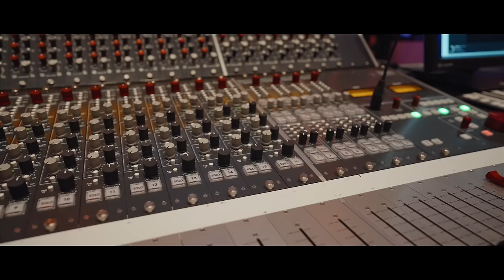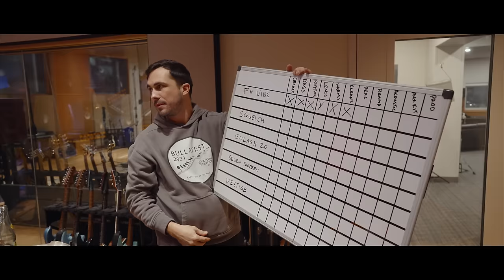intervals | memory palace | studio doc 1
memory palace | out now

composition & arrangement by Aaron Marshall
guitars  & sound design by Aaron Marshall
bass by Jacob Umansky
drums & percussion by Nathan Bulla
additional sound design by Jesse Zuretti
produced by Sam Guaiana & Aaron Marshall
engineered & mixed by Sam Guaiana
assisted by Shawn Dealey & Jason Peets
recorded at Sweetwater Studios
mastered by Mike Kalajian
artwork by Mihailo Kalabic
video by Mike DeMellia